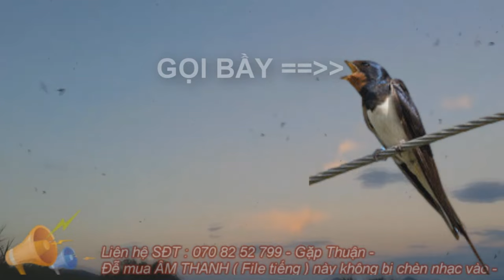Tiếng Én Gọi Bầy Và Gọi Ngủ 2 Bài Đang Bẫy Lưới Và Nhựa Hiệu Quả Nhất 2024 - Bẫy Kinh Tế CHIM ÉN -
Tiếng chim én đen bụng trắng én bụng trắng bẫy lưới và nhựa hiệu quả mới nhất 2024 - én đen bẫy lưới và nhựa tiếng gọi bầy và gọi ru ngủ hiệu quả hiện nay -
Tiếng ÉN Đen Bụng Trắng Gọi Bầy Về Ngủ , ÉN GỌI RU NGỦ BẪY LƯỚI , NHỰA 2024 - HUỶ DIỆT VÀI NGÀN -
Tiếng ÉN GỌI BẦY Bẫy Lưới Và Nhựa Chuẩn Nhất 2024 - ÉN đen gọi bầy trống mái tiếng huỷ diệt lẻ bầy -
Tiếng Bẫy Chim Én Đen Bụng Trắng , Nhạn Bụng Trắng Bản Gọi Bầy Đông Về Ngủ - 2024 - Làm Kinh Tế
Bộ Tiếng Bẫy Chim Én , Nhạn Bụng Trắng Bẫy Lưới Và Keo Di Cư Vụ Chim Tháng 8 - 2023 Bản Gọi Và Ngủ -
Tiếng Bẫy Chim Én ( Nhạn ) Bản Ru Ngủ Gọi Bầy Tập Trung Ngủ Bầy Đông 2023 ( én , nhạn bụng trắng )
Tiếng bẫy chim én đen bụng trắng , nhạn bụng trắng bản tiếng gọi ngủ ru ngủ bầy đông tập trung lại 2023 .
bẫy chim én bụng trắng đen bẫy rất ok với tiếng chuẩn cạnh tranh ăn chim nhất 2023 .
Tiếng Chim Nhạn Bụng Trắng 1 - SOB || Tiếng Chim Nhạn Miễn Phí || Tiếng Chim Én Miễn Phí
file mp3 tiếng chim én đen ngực trắng gọi bầy chuẩn nhất 2020 không tiếng ồn
tặng ae bản én (nhạn bụng trắng) gọi bầy đã test
Tiếng Én Bụng Trắng , Nhạn Bụng Trắng Tiếng Bẫy Hiệu Quả 2020